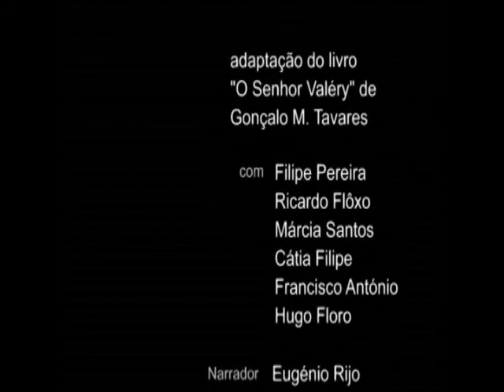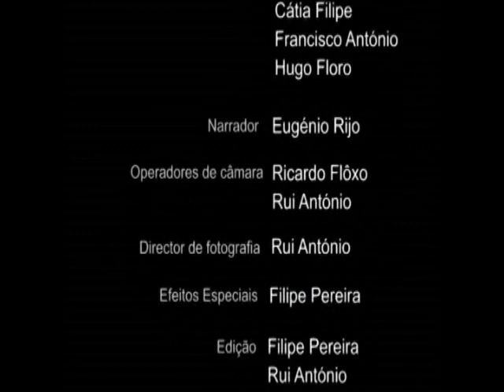osSapatos.wmv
O Senhor Valéry
Texto: Gonçalo M. Tavares
Realização: Rui António
Produção APARTE